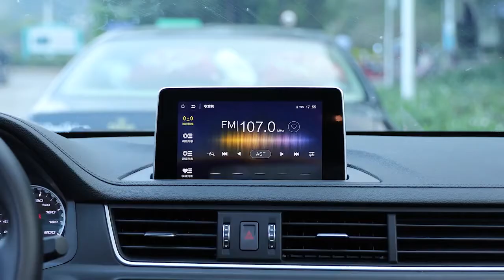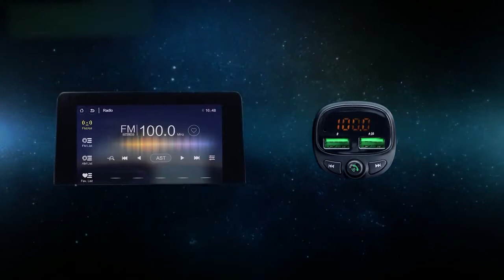Digital USB Fast Car Charger With FM Transmitter Bluetooth Car Kit LED MP3 Player 2020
FLOVEME PD3.0 Car USB Charger for Xiaomi USB Car Phone Charger Fast Charge With FM Transmitter Bluetooth Car Kit LED MP3 Player
Brand Name: FLOVEMEGaN: NOMax. Output Power: 18WOutput Interface: Type COutput Interface: 2 A PortsType: Car ChargerPower Source: Car Lighter SlotQuality Certification: CCCQuality Certification: quality Certification: ROHSQuality Certification: FCCModel Number: Bluetooth Car ChargerApplied Fast Charge Protocols: USB PDInput: 12-24V/5ACharger Type: QC2.0 and PD 3.0 Bluetooth Car ChargerCompatible Model l: QC2.0 Quick Charge Car ChargerCompatible Model ll: PD 3.0 Fast Car ChargerCompatible Model all: Universal Car Charger For iPhone XiaomiCompatible Model lV: Car Phone Charger For Samsung HuaweiFeature l: Bluetooth & USB Stick & SD Card & CallingEffective Distance: Within 5mOutput: 5V/3.4A(QC2.0) & 5V/3.6A(PD3.0)SKU: 191221FLD200158Method of Sales: Retail / Wholesale / Drop Shipping

0:11-Car Charger connecting with Bluetooth
0:17-Connecting USB cable with phone
0:25-Playing music
1:35-Car music player volume control